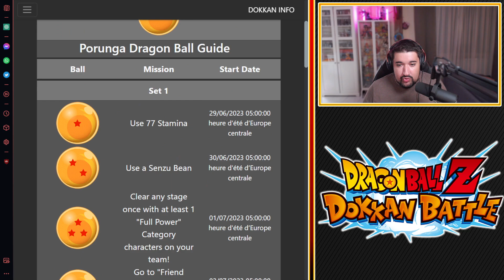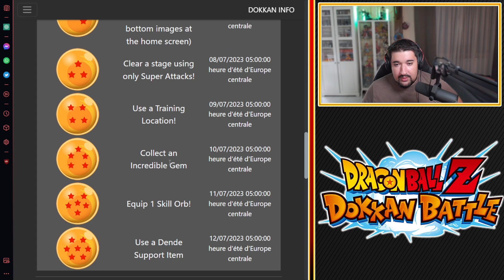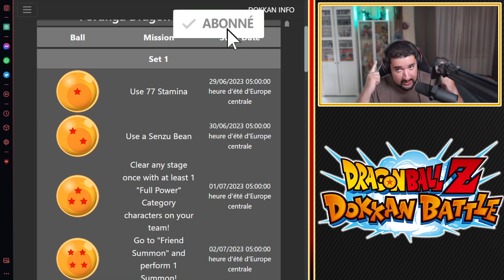TOUTES LES MISSIONS DES TROIS SETS PORUNGA TANABATA 2023 ! [JAP] | DRAGON BALL Z DOKKAN BATTLE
Logo réalisé par El Choco !